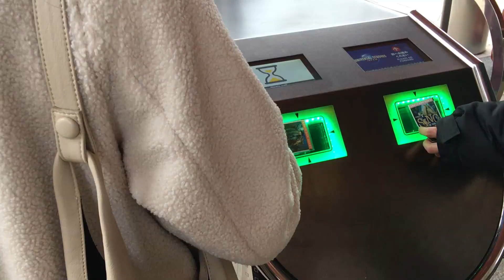usj in december with te + hotpot at yumi's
finally managed to find time for the light show and christmas decorations in general @ universal studios japan. lowkey thanks to te for dragging my lazy ass there after our finals. we only had 3 hours before i needed to rush off to yumi's house for a mini dinner gathering with the gang but it was still lit af. while eating, we watched the new クレヨンしんちゃん (crayon shinchan) movie and had a gr8 tiem hehe.

then i saw anna akana kiss another girl on tv.

nice.